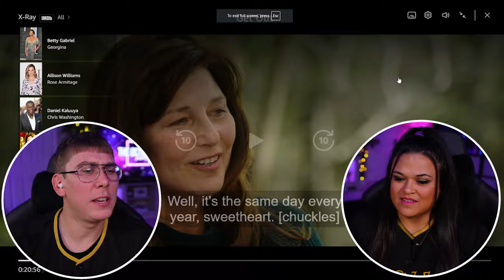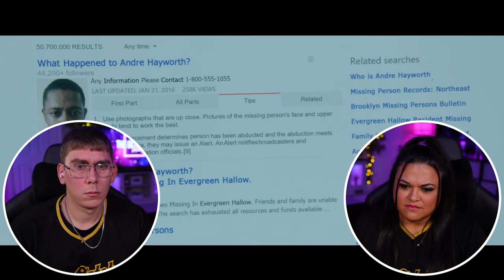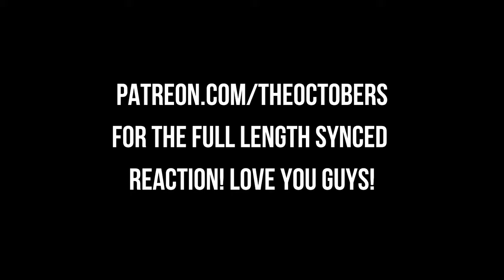First Time Watching Jordan Peele's *GET OUT* [2017] (MOVIE REACTION)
Join us for our first time watching Jordan Peele's *GET OUT* (2017)! Check out our movie reaction and see our thoughts on this critically acclaimed film. Don't miss out on this first time watching reaction from The Octobers!